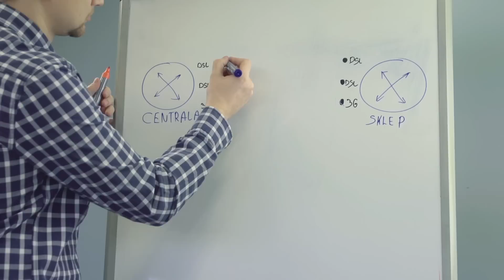Barracuda NG Firewall w TOPAZ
Videreferencje rozwiązania Barracuda NG Firewall w sieci sklepów TOPAZ. Menedżer IT Krzysztof Łobos opowiada o redukcji kosztów, szybkim wdrożeniu i zwrocie z inwestycji już po 15 miesiącach.